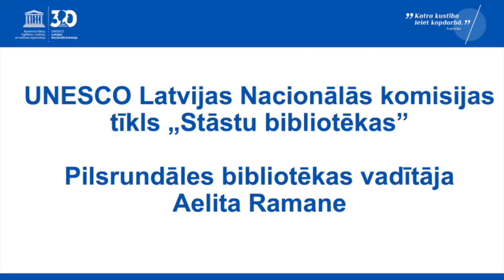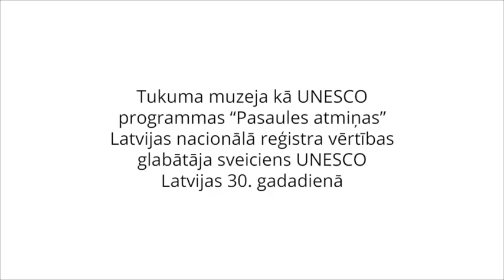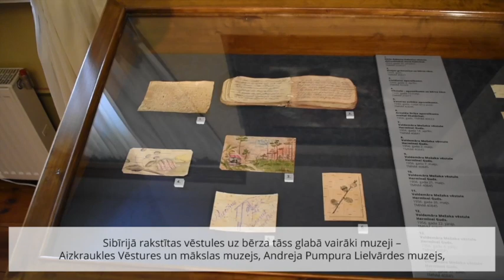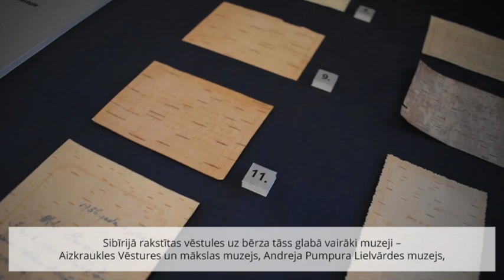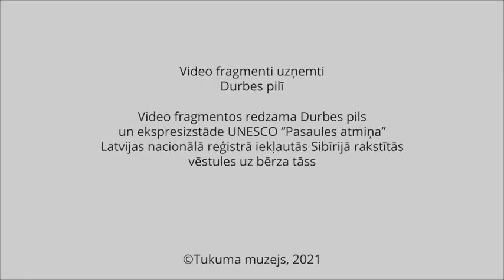Videoapsveikumi UNESCOLNK30 gadadienā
2021. gadā aprit trīsdesmit gadi, kopš Latvija pievienojusies starptautiskajām organizācijām – ANO un UNESCO –, kuru darbība vērsta uz miera un drošības nodrošināšanu pasaulē un ilgtspējīgas attīstības sekmēšanu, veicinot starpvalstu sadarbību šo mērķu sasniegšanā.